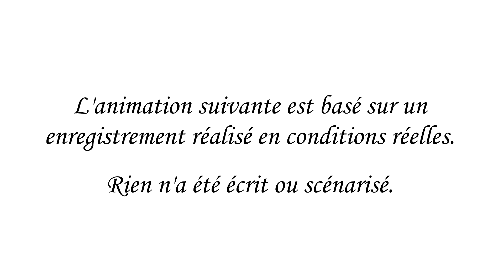La formidable mademoiselle Tibia - EPISODE 2 [Animation 2D]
L'épisode 1 vous avait plu, voici la suite des aventures de la formidable mademoiselle Tibia !.
Cette courte animation m'a demandé une dizaine d'heure de boulot, alors j'espère vraiment que ça vous a plu, faites le moi savoir par un p'tit pouce bleu, mais surtout par un commentaire ! J'ai vraiment hâte de lire vos réactions !
Et vous pouvez partager ça autour de vous si ça vous a fait rire ! ;)

- Voici en bonus une vieille vidéo Tuto d'animation 2D, qui montre comment j'ai procédé pour réaliser cette animation, même si depuis ma technique a un peu évolué